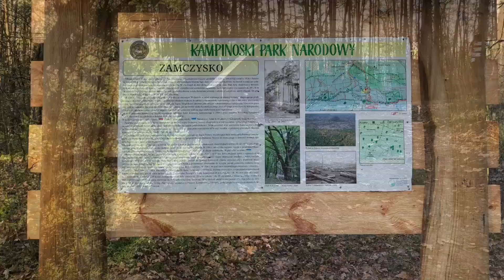Kampinos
Film ze spaceru w okolicach Zamczyska.